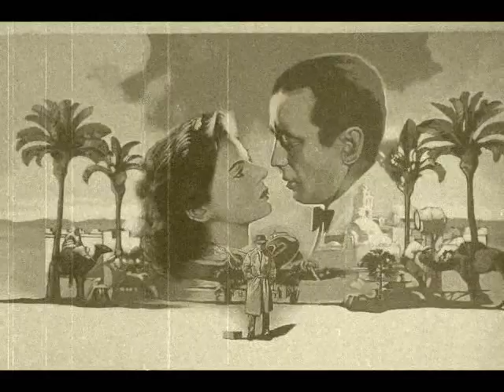Original Movie Soundtrack - Farewell (Luca Farina)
"Farewell" is an original soundtrack made by me.
It's a theme that suits very well with the old and classic fashioned black & white film about farewells, love stories and hope.
(Everything is made with Redtron vst, a powerful and free Mellotron's emulator)